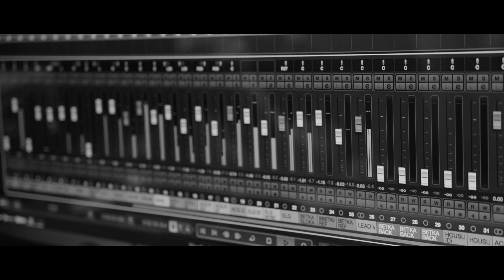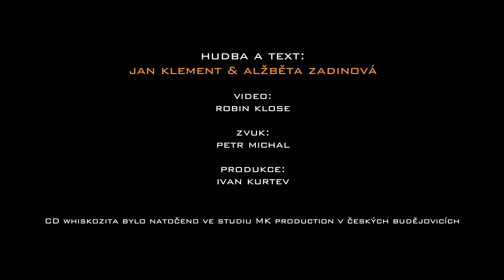eNDee | O nás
Z připravovaného CD Whiskozita

Hudba a text : Jan Klement, Alžběta Zadinová
Zvuková režie, mix, mastering: Petr Michal
Hudební režie: Petr Michal
Produkce: Ivan Kurtev,  Supergram s.r.o.
Video: Robin Klose
Natočeno ve studiu MK Production v Českých Budějovicích